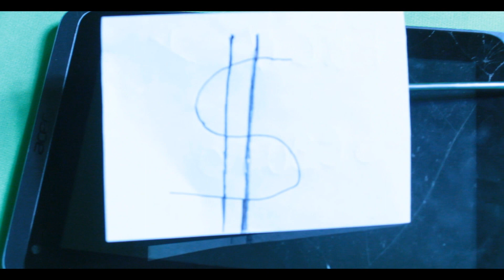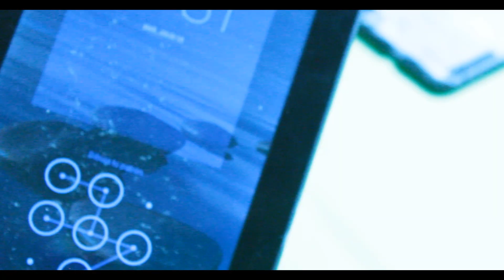Como reparar tablet con pantalla blanca "SOLUCIÓN"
Una falla común en teblet es que se queda la pantalla en blanco y cuando la llevamos con el técnico cobra una gran cantidad de dinero, con este método no gastaras nada.